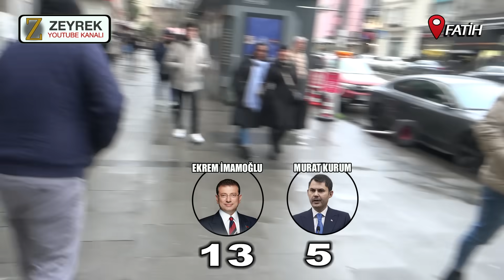ALGILARI YIKAN FATİH SEÇİM ANKETİ 2024 | EKREM İMAMOĞLU - MURAT KURUM